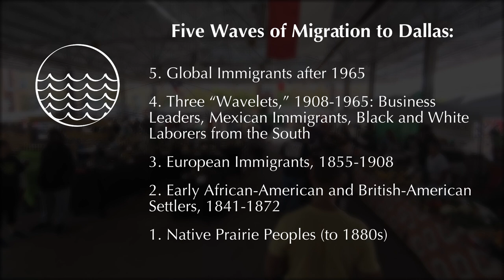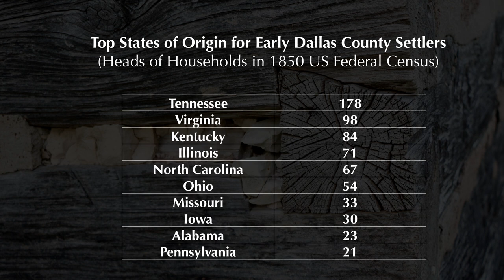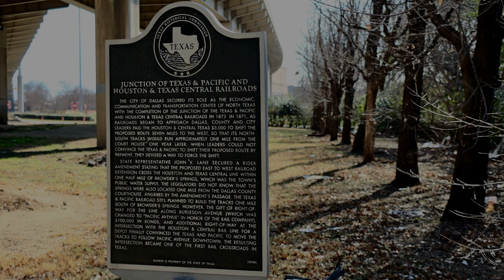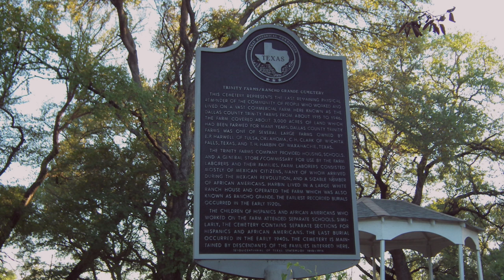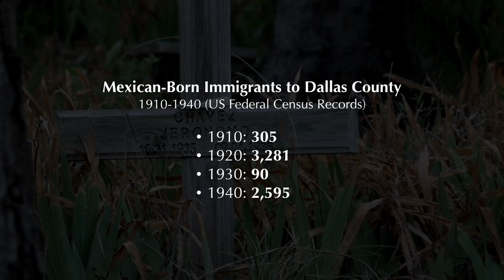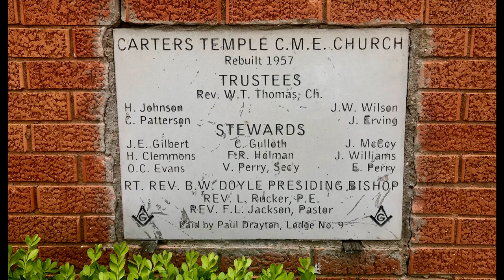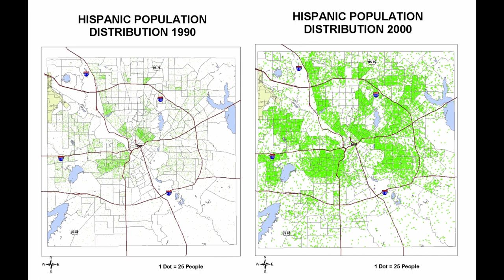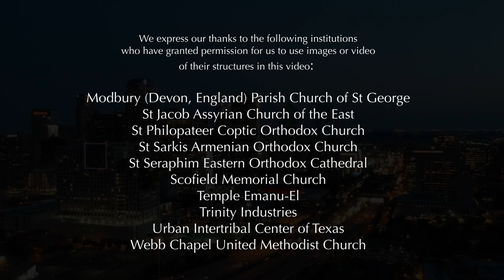Five Waves Over Dallas v2.1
“Five Waves over Dallas” (Cinco Olas sobre Dallas) is a video documentary that describes five historic and overlapping waves of migration to the Dallas area (see “Summary” below) and the religious cultures that these migrants brought with them. Introduced by KDFW news anchor Clarice Tinsley, the documentary utilizes contemporary videography and photography of Dallas-area sites relevant to its narrative, along with brief interviews (for example, with Al Martinez describing his immigrant grandfather Miguel Martinez who founded the El Fenix restaurant and became a pioneer of Tex-Mex food). The documentary, about 41 minutes in length, is designed for culturally-literate Dallas-area residents who want a better sense of the historic development of the peoples of this area. It is being produced simultaneously in English and Spanish.